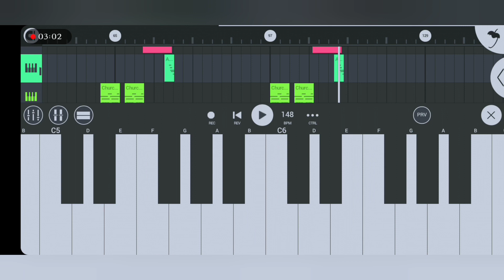Gajar Gajar Tala Te || Santali Instrumental Video 2023 || New Santali Video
👇My Self 👇
Sonu Murmu,,,
Village:-Rajabandha
District:-Keonjhar
State:-Odisha

new santali instrumental video song 2022
new santali instrumental music 2022
new santali instrumental music video 2022
santali new instrumental music 2023
new santali instrumental music video 2023
santali song
santali video
new santali traditional songs
santali romantic songs
santali sad songs
new santali love songs
new santali music
santali video 2023
santali video
new santali video 2023
santali instrumental dj music
santali song
santali traditional instrumental
music
santali
baha instrumental santali
santali instruments
new santali video 2021
jhakas music instrumental song
jhakas music band nehor
instrumental music 2021-22
new santali music video
santali instrumental music
santali instrumental